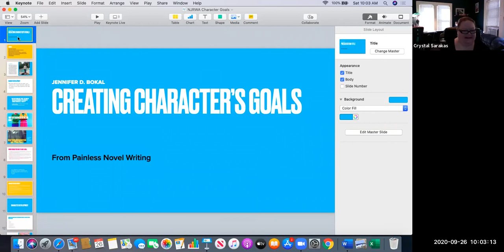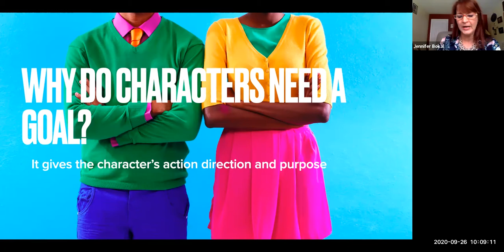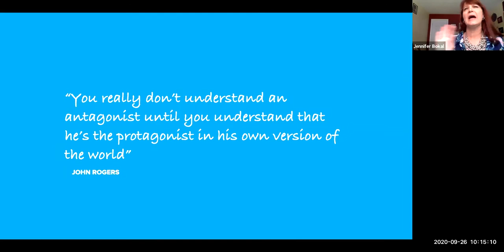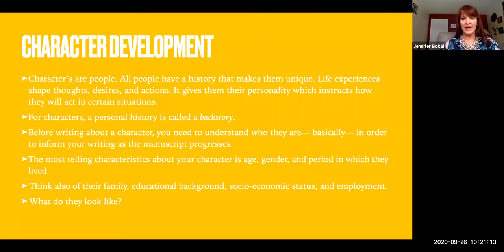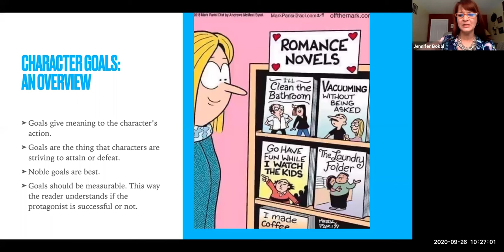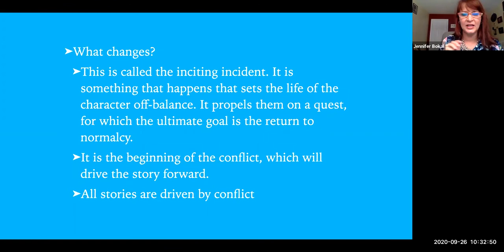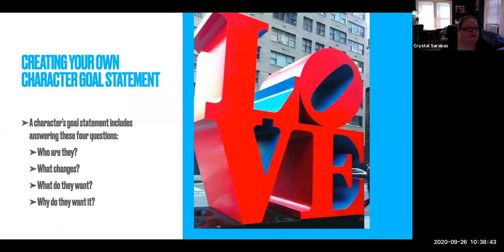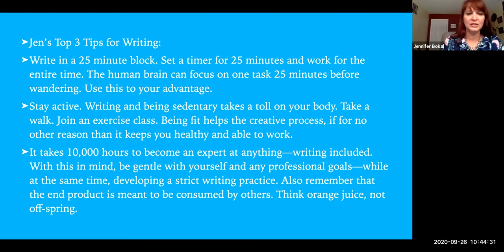Painless Novel Writing: Set Goals for Your Characters — and Yourself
Presenter: Jen Bokal

To many writers, a novel plan is akin to a soul-killing outline learned in grammar school, complete with Roman numerals and indentations. Yet, to sit down at a computer and begin working without any intention — other than to write a novel — often ends up with an unfinished manuscript and a frustrated author. From her series Painless Novel Writing, Jen Bokal will discuss how to develop characters and their goals, along with exploring how they can reach those goals in a dramatic and engaging fashion.

This video is a recording from RoberCon 2020, which took place in September over Zoom.